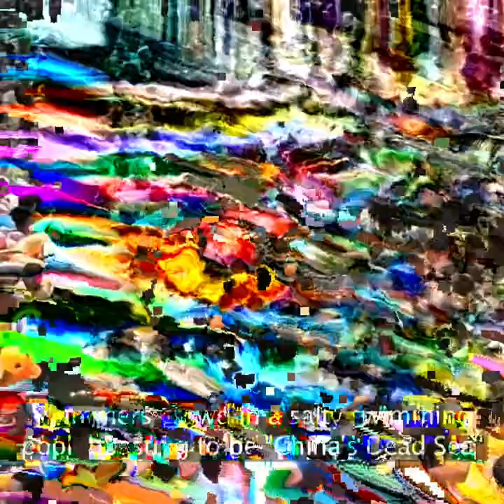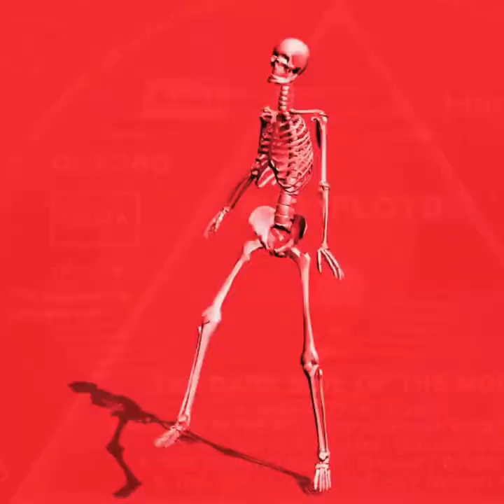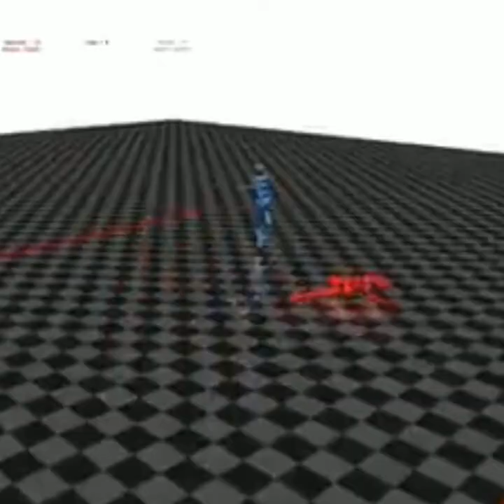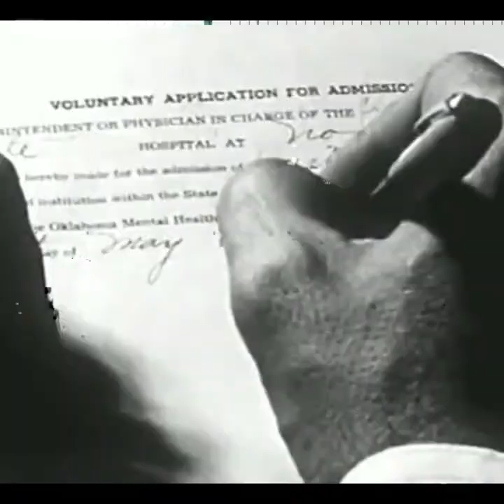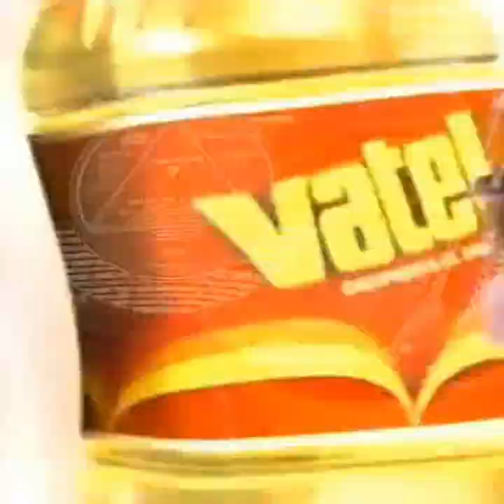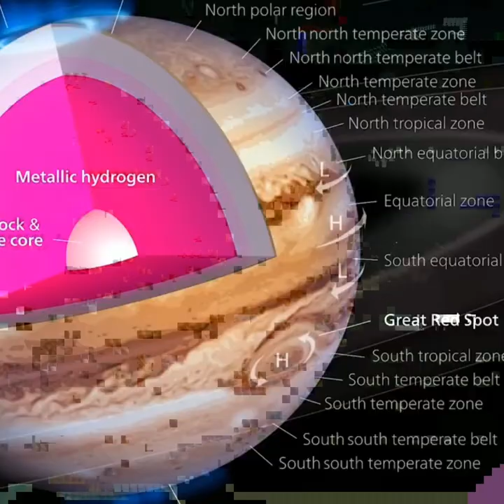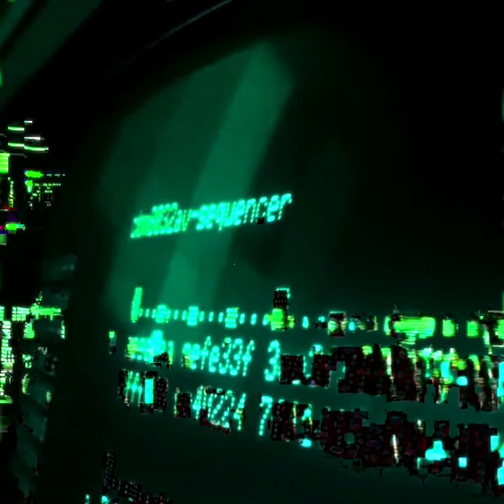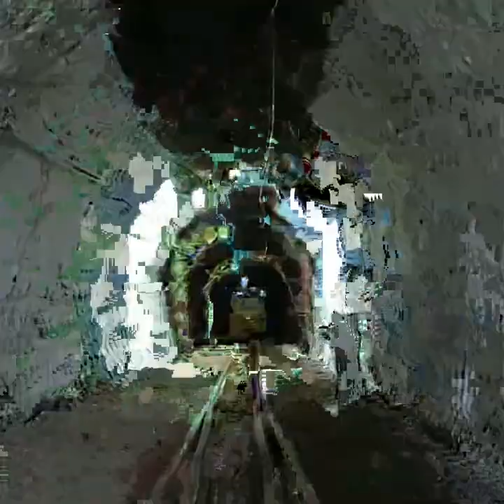B side of the moon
Of how I got this version, of the Dark Side of the Moon, and why does exist. I do not know.

But I think it´s a very cool version of the Dark Side of the moon. Ambient and with very interesting keyboards. Every Pink Floyd fan should listen it.

Also has a fun video with more than 140 clips Datamoshed in fun, interesting, creepy, way. Have fun watching it.!